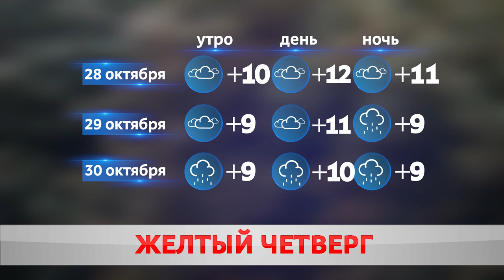Погода на завтра - 29 октября